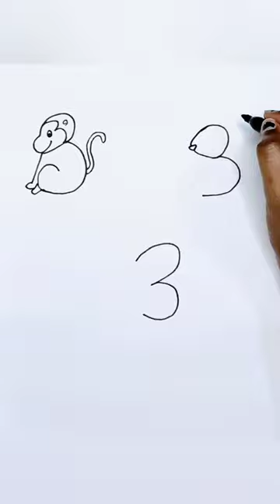How to draw a Monkey, Rabbit & butterfly with number 3 😊